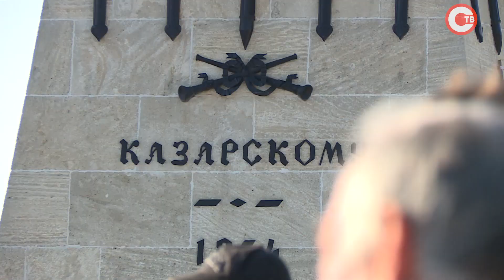Матросский бульвар торжественно открыли после реконструкции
Долгожданное событие. В Севастополе после реконструкции торжественно открыли Матросский бульвар. В этот день там собрались несколько тысяч человек. Первых посетителей встречали с размахом: для них подготовили мастер-классы, фотозоны, выставку формы военных лет, кинопоказ, и фейерверк. Что говорят жители и гости Севастополя об обновленном бульваре?